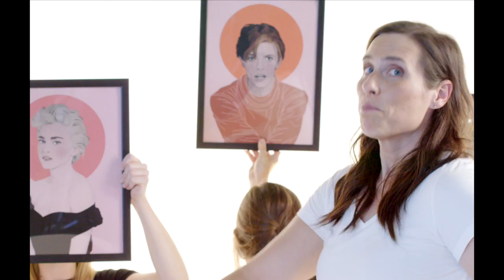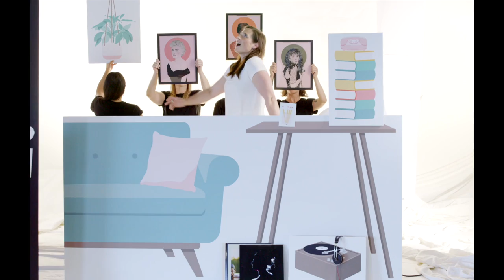Rose Cousins "The Benefits of Being Alone" OFFICIAL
Directed by Shehab Illyas & Rose Cousins
Edited & Coloured by Shehab Illyas
Produced by Skylab Productions

Exceptional Helpers: Breagh MacKinnon, Mo Phung, Tanya Davis, Hannah Emmet, Ashley Scriven & Margot Durling
Extra Extras: Zahara Illyas, Adrian Illyas, Kathryn Illyas, Luna & Mel Stone
Hair & Makeup by Fred Connors

LYRICS

it’s a breakneck Monday morning
and I can take it slow
pour cream into my coffee, fresh from off the stove
I replay my favourite saddest song to remember how it goes
or pick up where I left off with last night’s episode
if you’re interested, I can tell you more
of the benefits of being alone

each day I work a little bit on plans of my own
I book flights to places I have always wanted to go
listening to records, monophonic stereo
crawl into bed and check for unread messages on my phone
if you’re curious, I can give you a guided tour

if I don’t end up with anyone
could be six days to find my body gone but
think of all the space I get to roam
don’t you worry about me, in all my solo reverie
the only one who’s there when I get home
to all the benefits
the benefits of being alone

broken conversation as you get the kids ready to go
we’ll talk about the girls weekend we constantly postpone
I envy how you’re steady and you envy how I roll
and how brave I am to sing about it on a microphone
no matter baby, that’s what makes the show

I decide where everything will go
then I return to everything just so